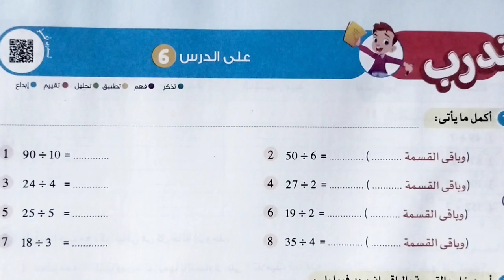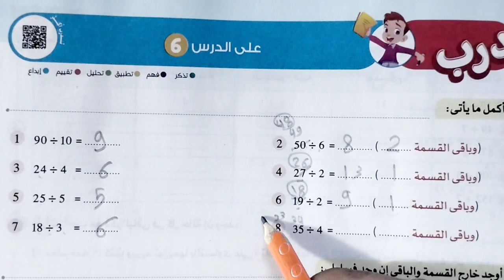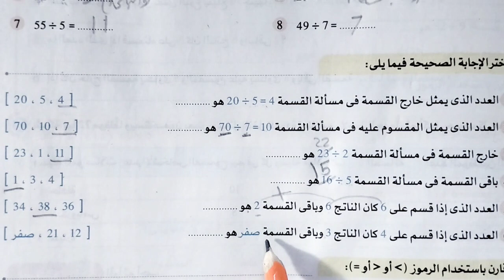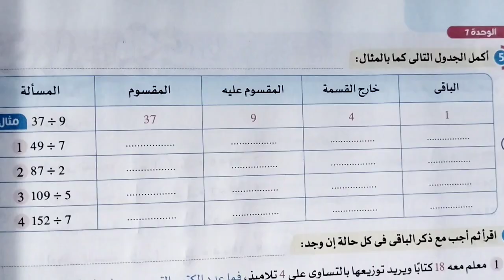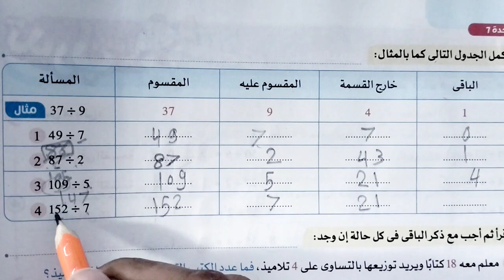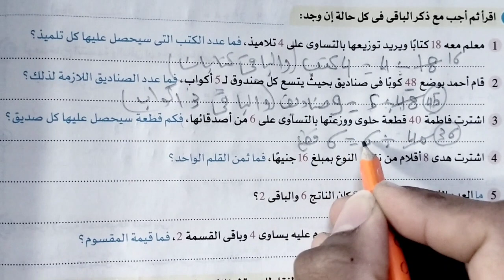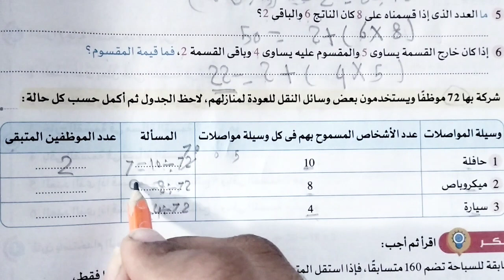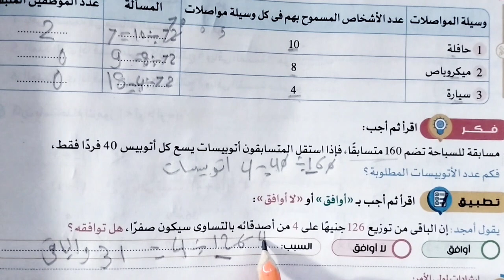حل تدريبات صفحه 205 و 206 رياضيات الصف الرابع الابتدائي ت1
استكشاف باقي القسمه
درس 6 وحده 7
رياضيات الصف الرابع الابتدائي
ترم الاول
قصل دراسي اول
كتاب الاضواء
كتاب سلاح التلميذ